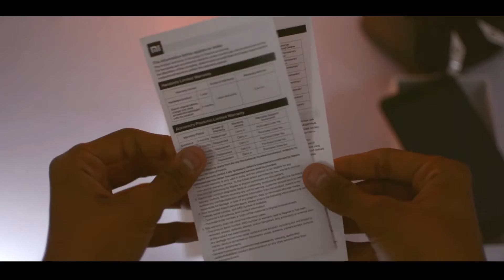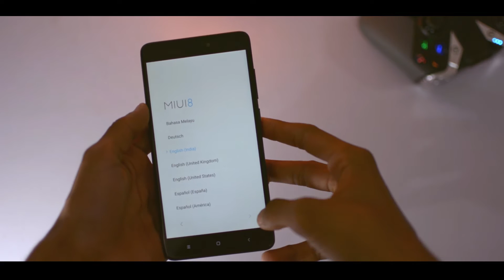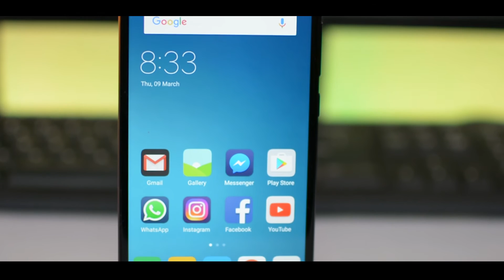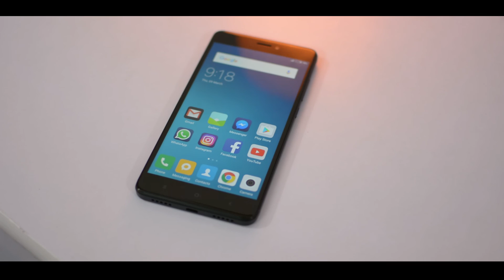Redmi Note 4 Black 4+64GB Unboxing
So, this is the video about Unboxing of New Black Matte Xiaomi Redmi Note 4. The phone used in this video is 4+64GB Variant.

1.) Redmi Note 4 (4GB, Black)
2.) Redmi Note 4 (4GB, Dark Grey)
3.) Redmi Note 4 (4GB, GOLD)
4.) Redmi Note 4 (3GB, GOLD)
5.) Redmi Note 4 (3GB, Dark Grey)
6.) Redmi Note 4 (3GB, Black)
7.) Redmi Note 4 (2GB, Dark Grey)
8.) Redmi Note 4 (2GB, Gold)
Video Gear I use :
1.) (Amazon)
2.) (Flipkart)
Let's Be Friends